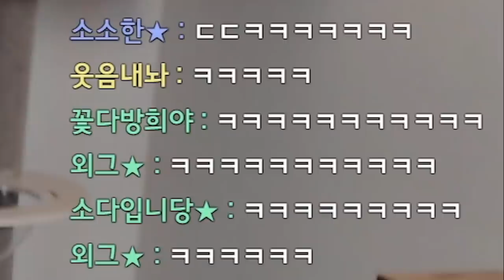아기 고양이의 발털을 깎아보자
Track : First Flight, Vitamin B, 개억울, 나는야 장난꾸러기, 도둑의 계획, 뒹굴뒹굴, 백수의 하루, 웃기고있네, 작은 영웅, 트로트 인생, 꾸러기 표정